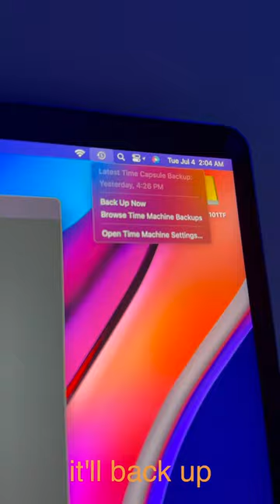Apple's $20 Mac Backup System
Apple's AirPort Time Capsule may be one of the easiest ways to simply back up your Mac files on a budget in 2023. Having originally started at $299, the Time Capsule is a steal on used websites like eBay, being easily found for about $20. With about five minutes, you can set up Mac Time Machine backup using the Time Capsule, and schedule it to back up as often as you'd like.